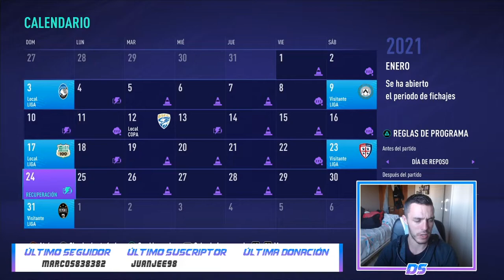FIFA 21 MODO CARRERA | INTER | SOMOS CAMPEONES DE INVIERNO #10